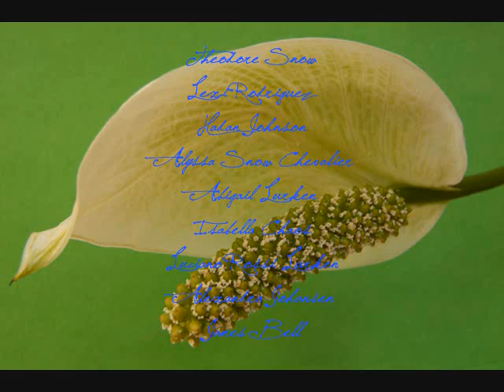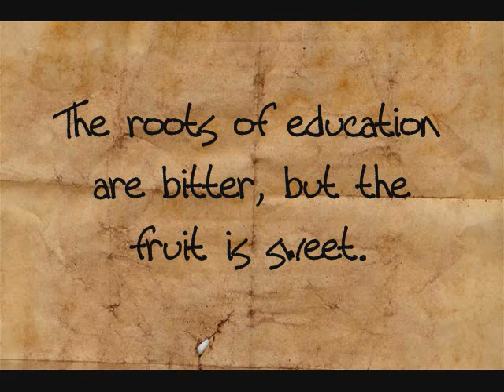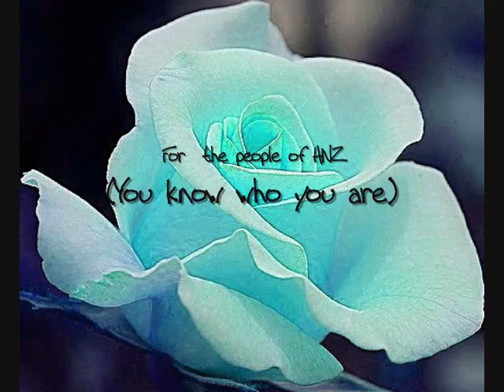2026-2027 HNZ Graduation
The audio ISN'T mine :)

for more info about this presentation

Maker: Joyce